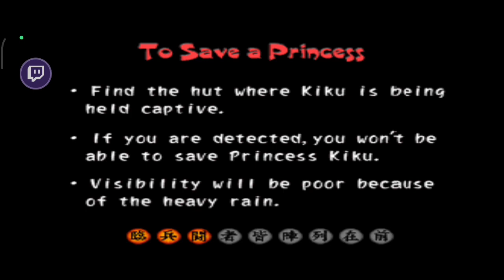Žalobníček žaluje .....😾. Tenchu 2: Birth of the Stealth Assassins Mobile | #3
For The Horde games.
Mobilní Hráč.

Mobilní Hry.

Tenchu 2: Birth of the Stealth Assassins Mobile gameplay 🥷.
Alarm mise v utajení.. když tě uvidí tak znovu a znovu...
Blbá mise 😾.
Záchrana princezny Kiku.
Kde je máma? 😿😿.
Android Gamepad funguje 🎮.
Nostalgie prostě top ❤️❤️❤️.
PS1 hry na mobil.
Obchod Play - Duckstation
Pravý ninja v akcí jako ninja v lese 🥷.

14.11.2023